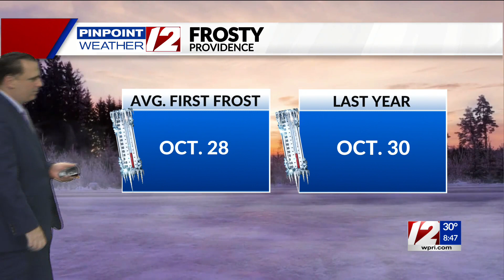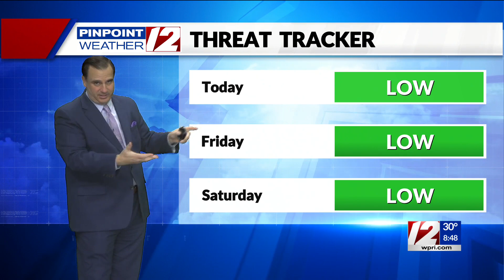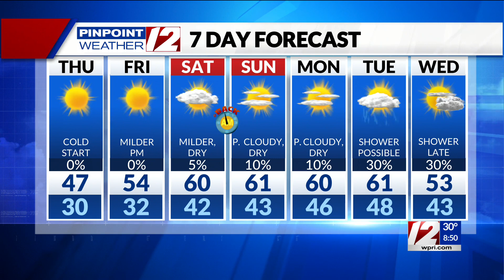Pinpoint Weather 12 Forecast